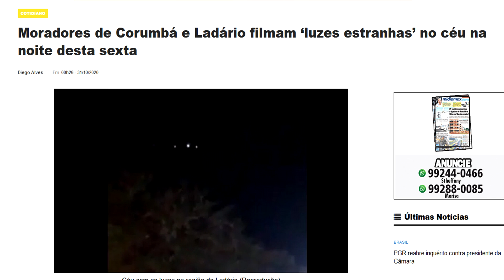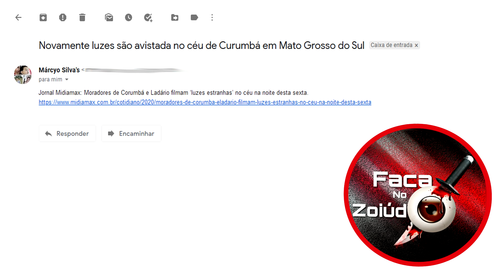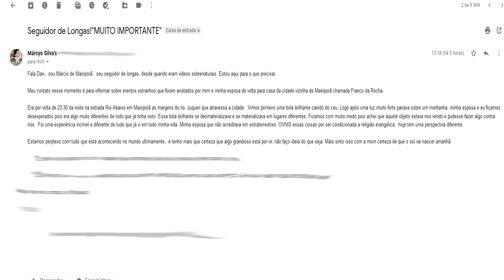Grandes sinais surgem no céu do Brasil! Algo grande vai acontecer!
Moradores de Corumbá e Ladário filmam ‘luzes estranhas’ no céu na noite de uma sexta feira 30/10/2020! Oque são essas luzes e o que elas representam pode esta ligado ao destino da humanidade? Vamos descobrir juntos!